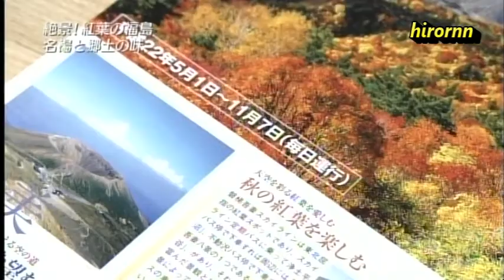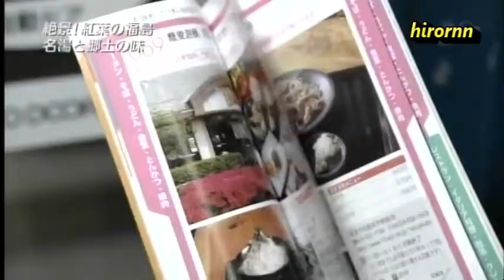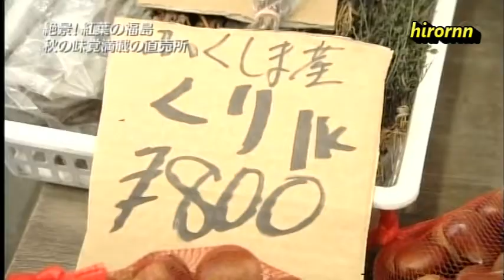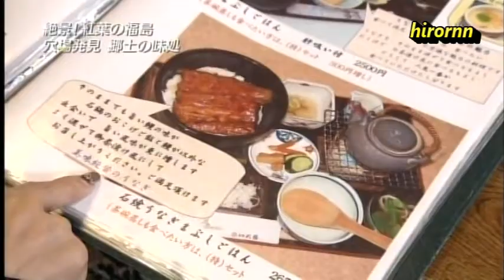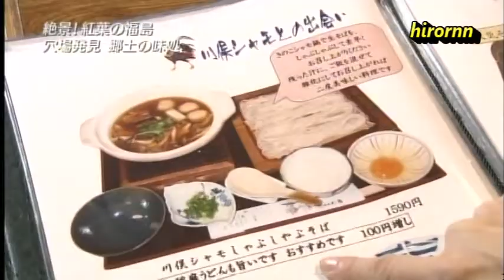福島旅① 麻丘めぐみ・小柳ルミ子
2010年めぐみちゃんと福島旅を楽しみました。